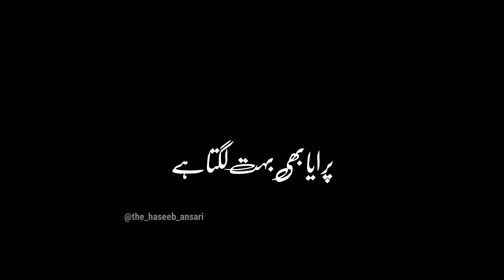Urdu Black Screen Status | Imovie Black Screen Whatsapp Status | Sad Poetry